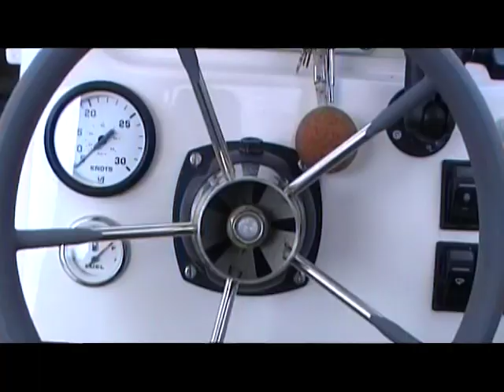Fishing in Norway - Рыбалка в Норвегии - Žvejyba Norvegijoje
NORD FISH - one of the largest fishing and recreation depots in Northern Norway